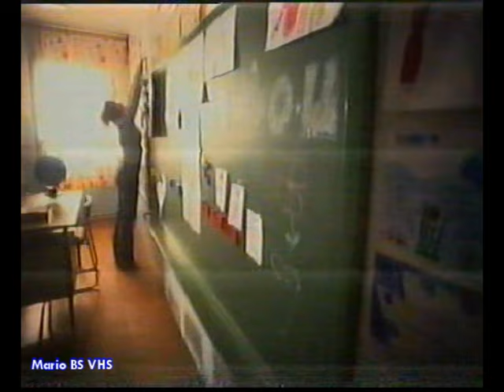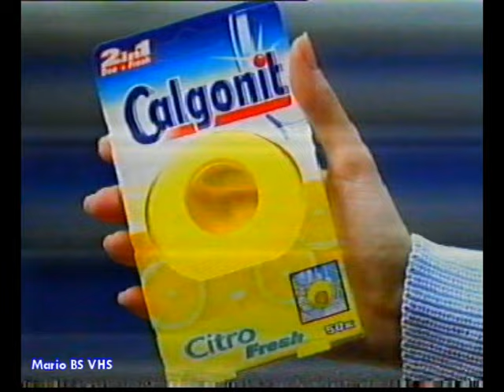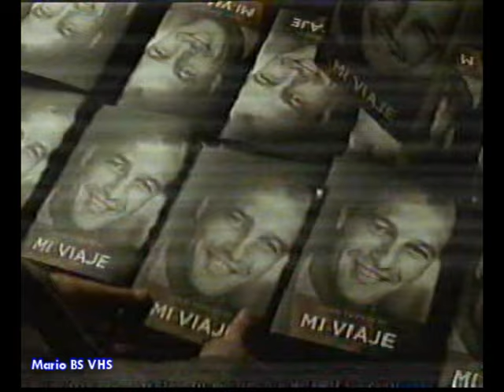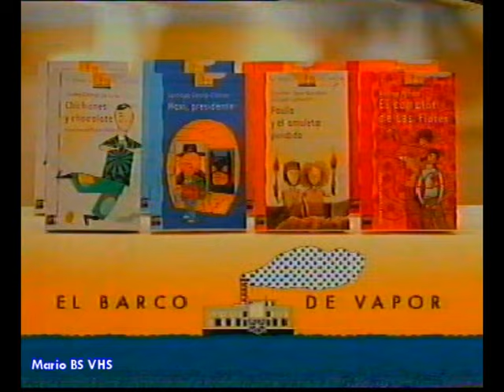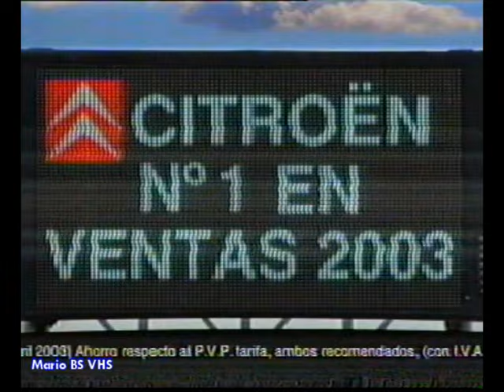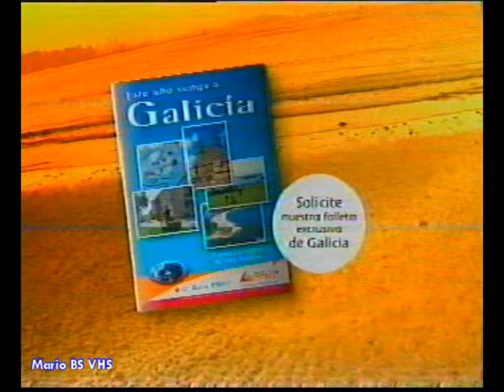Publicidad 18-05-2003 TVE1 - Incluye CAMACHO.